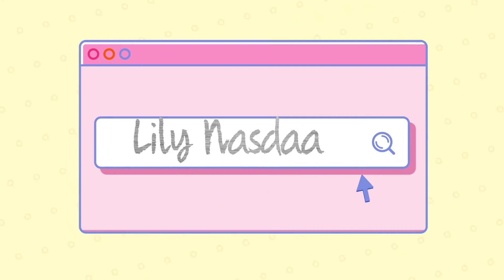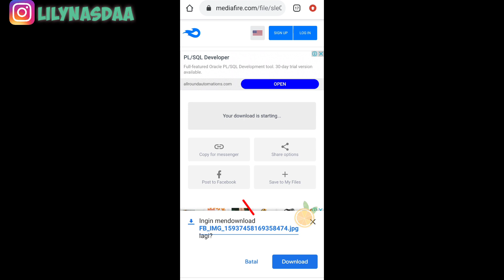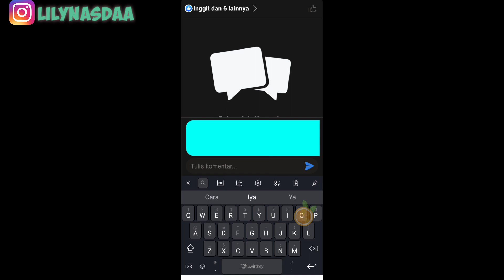CARA MEMBUAT GARIS PELANGI DI KOMENTAR FACEBOOK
Hola guys tonton dengan kualitas terbaik ya!! 😊🙏 Supaya hasil video yang di tonton tidak blur/pecah❤️

Divideo ku kali ini aku mau kasih tau ke kalian gimana cara menambahkan komentar garis pelangi di facebook. Jadi caranya gampang bgt nah buat kalian yg penasaran makanya tonton video ini sampe habis😉.

Follow instagram aku :
lilynasdaa

Dan juga buat kalian yg ingin tanya seputar youtube bisa DM instagram :
lilynasdaa_yt